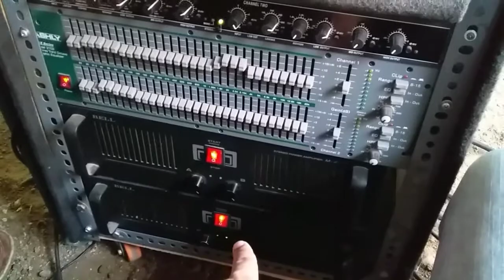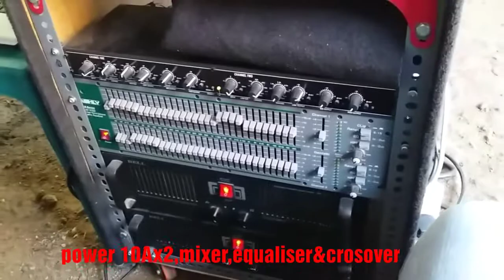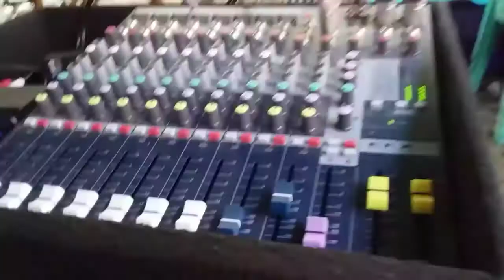JOB HAJATAN NIKAHAN#tampil perdana,sing penting yakin wani tampil#😁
pengalaman baru dapet job hajatan ditempat tetangga acara nikahan.alhamdulillah lancar.pake sound miniatur spek power 10 ampere x 2 biji,speker 15 inch x4 biji,speker 4 inch x 8 biji&tweter 4 biji.listrik kita pake PLN dr rumah sendiri.